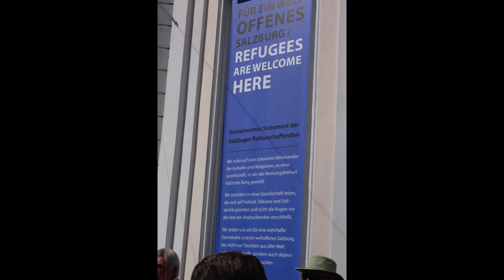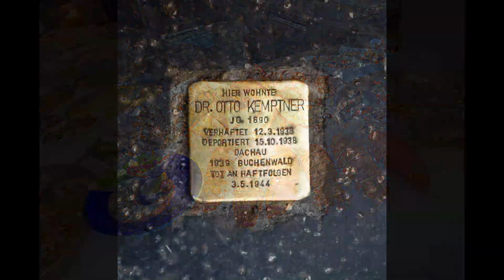LINZ AND SALZBURG 2015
Viking Cruise on the Danube